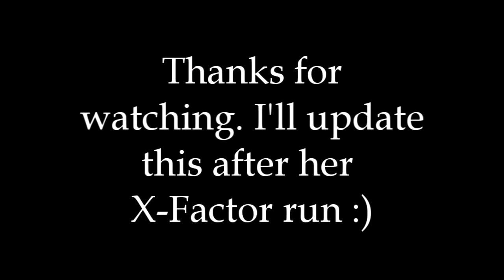(HD) Carly Rose Sonenclar Vocal Range: F#3-F5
So much love for this girl. One day she'll be destroying your faves left and right. If she isn't destroying them already. She's gonna end up as a more versatile Lea Michele (with a tone I much prefer honestly... haha). Her potential in the lower register is awesome, and those midbelts... Just dang. The fact that America voted her second for her It Will Rain performance gives me hope for our country in regards to spotting real talent.